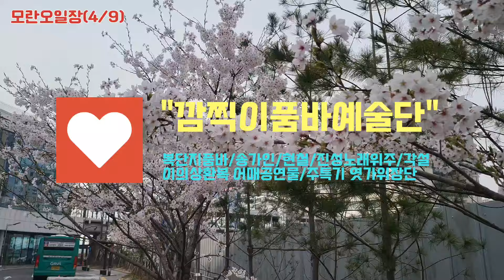🍒모란장🎪깜찍이예술단🧧복단지품바🌷예쁜품바에서 🎈공연중🎭각설이거지로[2024.4.9]